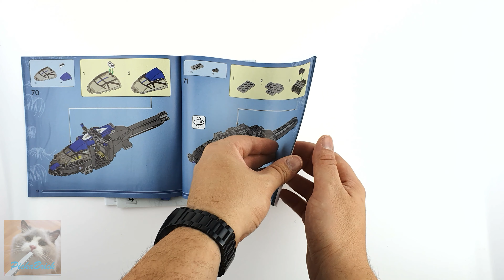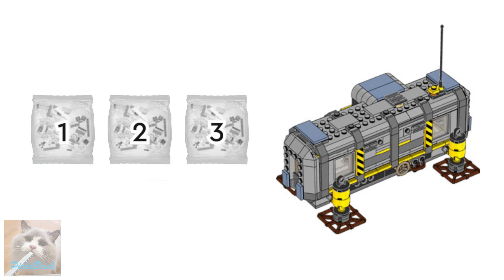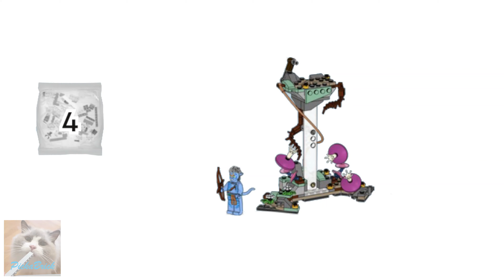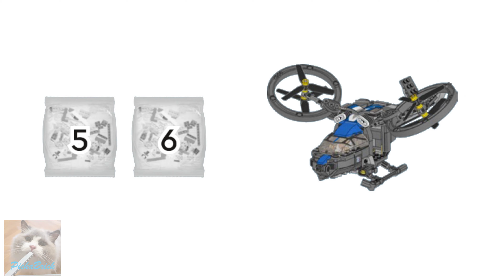LEGO Avatar 75573 Floating Mountains Site 26 & RDA Samson Speed Build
00:00 - 00:12 - Information
00:13 - 00:29 - Box Opening
00:30 - 00:58 - Instruction
00:59 - 01:13 - First Bag Minifigure (Direhorse,Norm Spellman - Na’vi)
01:14 - 02:49 - First Bag (Site 26)
02:50 - 03:04 - Second Bag Minifigure (Dr. Grace Augustine)
03:05 - 05:20 - Second Bag (Site 26)
05:21 - 05:35 - Third Bag Minifigure (Jake Sully - Human)
05:36 - 07:27 - Third Bag (Site 26)
07:28 - 07:40 - Site 26 presentation
07:41 - 07:54 - Fourth Bag Minifigure (Jake Sully - Na’vi)
07:55 - 09:54 - Fourth Bag (Jungle)
09:55 - 10:07 - Jungle presentation
10:08 - 10:21 - Fifth Bag Minifigure  (Trudy Chacon)
10:22 - 12:42 - Fifth Bag (RDA Samson)
12:43 - 14:16 - Sixth Bag (RDA Samson)
14:17 - 14:40 - Presentation
14:41 - 14:52 - End